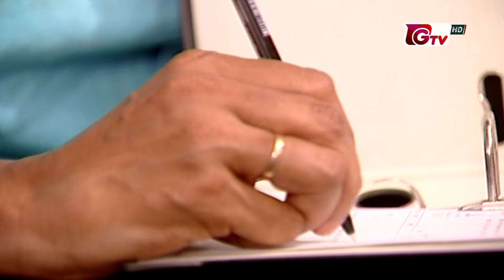নাটক - জননী | Natok - Janani | EP 24 | Mousumi, Sajjad, Deepa | GTV Drama Serial | Natok 2024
রচনা: শ্যামল ভাদুরী
নির্বাহী প্রযোজক: তুহিন বড়ুয়া, তারিক আনাম
পরিচালনা: শাহাদাৎ হোসেন সুজন

অভিনয়: প্রিসিলা পারভিন, মাহমুদ সাজ্জাদ, নিমা রহমান, শোয়েব, মৌসুমী নাগ, শাহাদাৎ হোসেন, তাহমিনা সুলতানা মৌ, ইউসুফ রাসেল, দীপা খন্দকার, তানভীর, অর্পনা, খালেকুজ্জামান, এ্যাডভোকেট সেলিম, সাঈদ বাবু, দুলু, ডা: মুকুল, মাসুম খান, আরিফি, রনি, পুতুল, মেঘলা, মিতালী, মীম, বৃষ্টি, শাহনাজ, আল-আমীন, পারভেজ।
Actor: Priscilla Parvin, Mahmud Sajjad, Neema Rahman, Shoaib, Mousumi Nag, Shahadat Hossain, Tahmeena Sultana Mou, Yousuf Rasel, Deepa Khandakar, Tanveer, Arpana, Khalekuzzaman, Advocate Salim, Saeed Babu, Dulu, Dr. Mukul, Masum Khan, Arifi, Roni, Putul, Meghla, Mitali, Meem, Barshti, Shahnaz, Al-Amin, Parvez.